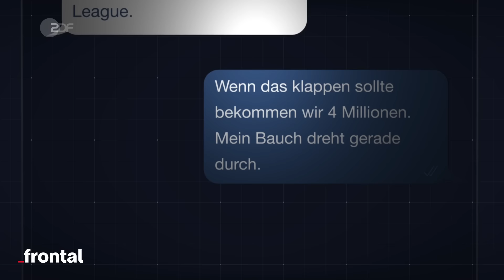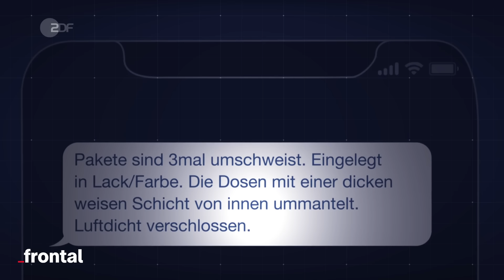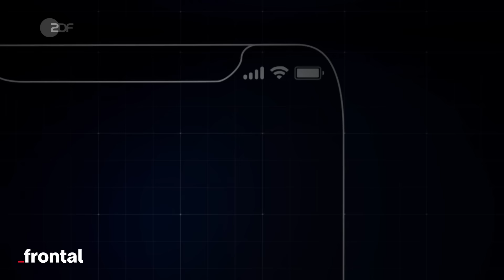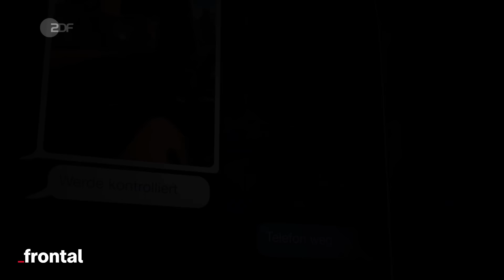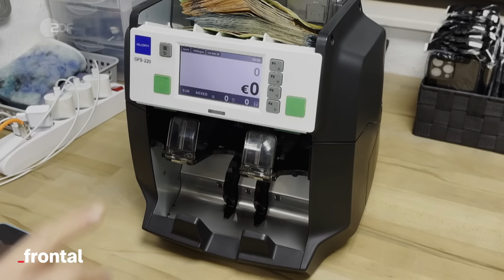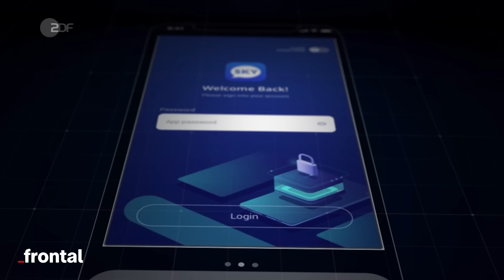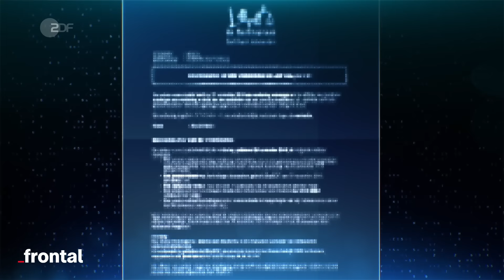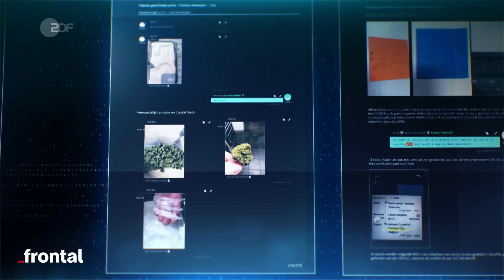Sky ECC: Der Messenger-Dienst, den Gangster liebten I Lösch alles, Bro! I frontal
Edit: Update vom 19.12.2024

Der Bundesgerichtshof in Leipzig hat am 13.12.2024 ein Urteil gegen den im 16-Tonnen-Kokain-Fall angeklagten Spediteur Jonas H. teilweise aufgehoben. Der Grund dafür sei die Beteiligung des Staatsanwalts Yashar G. am Verfahren. Dieser soll selbst im Fall verwickelt gewesen sein. Unter anderem soll er der Drogenbande Ermittlungsinterna weitergeleitet haben. Trotzdem bleibe das Urteil wegen bandenmäßigen Handelns mit Betäubungsmitteln bestehen, so der Bundesgerichtshof.

Der Krypto-Messenger Sky ECC galt als absolut sicher - so sicher, dass auch Kriminelle die App für ihre Geschäfte nutzten: für Drogenhandel, Folter, Mord. Der CEO von Sky Global - dem Konzern hinter Sky ECC -, war sogar so überzeugt von seiner Verschlüsselungstechnik, dass er ein Preisgeld von 5 Millionen Dollar für denjenigen ausschrieb, der es schafft, die App zu knacken.

Was er nicht ahnte: ausgerechnet Europol fand einen Weg.
Über eineinhalb Jahre haben Ermittler alles gespeichert: Chats, Fotos und Videos. Es sind mehr als eine Milliarde Nachrichten, die sie entschlüsseln können. Die Ermittler konnten hunderte mutmaßliche Kriminelle festnehmen, Drogenringe sprengen und nach eigener Aussage zahlreiche Verbrechen und 114 Morde vereiteln. Allein in Deutschland wurden in Zusammenhang mit Sky ECC 680 Ermittlungsverfahren eingeleitet.

Das Eindringen von Europol in Sky ECC ist für die Ermittler ein voller Erfolg. Doch für Datenschützer ist die Operation vor allem eines: eine Massenüberwachung.

Sky ECC ist eine der größten Überwachungsoperationen seit Bekanntwerden des NSA-Skandals. In unserem fünfteiligen Podcast “Lösch alles, Bro!” blicken wir hinter die Kulissen. Ihr findet alle Folgen in unserer Playlist und überall, wo es Podcasts gibt.

Anmerkung der Redaktion:
Kurz vor der Veröffentlichung dieser Recherche haben wir erfahren, dass Michael Schrader, der Hamburger Zoll-Chef, den ihr im Video seht, unerwartet und mit nur 61 Jahren verstorben ist. Wir möchten ihm, auch mit diesem Film, Respekt erweisen.

Die Chats im Video wurden nachgesprochen von Rauand Taleb und Anton Weil.

Dieses Video ist entstanden im Rahmen einer internationalen Recherche von: ZDF frontal, Der Standard, paper trail media, CBC/Radio Canada, Le Soir,  Studiofact, NRC Handelsblad, Krik und das Organized Crime and Corruption Reporting Project.

Kapitel:

00:00 Intro
01:38 The crime messenger
02:58 16 Tonnen Kokain
09:36 Sky ECC - absolut sicher?
12:50 Das Ende von Sky ECC
16:44 Dürfen die das?
20:50 Outro

Autor: Michael Haselrieder
In Zusammenarbeit mit: Guillaume Dasquié, Nicolas Jaillard
Recherche: Dajana Kollig, Timo Schober, Sophia Stahl, Hakan Tanriverdi
Schnitt: John Pirard, Johannes Bauer, Stefan Eggers
Kamera: Nicolas Jaillard, Ken Kabelitz, Frank Vieltorf
Sprecherin: Meike Krüger
Art Director / Grafik: Nicolas de Leval Jezierski
Grafik: Raphaël Moreuil, Johannes Bauer, Malte Pätz
CvD CI Leipzig: Malte Möller
Head of Social Media CI Leipzig: Veronika Prütz
Team CI Leipzig: Meike Krüger, Sabine Cygan, Sabrina Goldack, Anne Strasen, Henrik Merker, Malte Mierzwa, Johannes Giesler, Dirk Nebel
Produzentin CI: Anke Kossira
Redaktion frontal: Kyo Mali Jung, Andreas Seibert, Felix Klauser
Head of Content frontal: Kyo Mali Jung
Line Producer ZDF frontal: Britta Hagemann
Redaktionsleitung ZDF frontal: Ilka Brecht

Songs im Video:

Titelsong: Eno - Blackberry Sky
“Ticking Tension“ - Ryan Lester
“Golden Gate” Paul Haslinger
“Cinematic Lens“ -  Skydiva
“Eerie Nocturne“ -  Christian Blyfold
“Communication Channels“ – Citokid
“Out Of The Bone“ - Florian Philipp Mueller”
“Height Pressure“ - Jon Hansson
"humanpunchingbag" - Mac Quayle
“n0execution" - Mac Quayle
“Gambling" - Stefan Will
“Heartbeat Suspense” - David Marsden
“Now Or Nothing“ - Mike McGuill
“Bang Bang Baby" - Santi Pulvirenti

Willkommen bei frontal! Du kennst bestimmt schon die spannenden Dokus und Reportagen von ZDFheute Nachrichten, ZDFinfo oder ZDF Magazin Royale. frontal ist das YouTube-Format zur gleichnamigen Sendung, dem investigativen Magazin des ZDF.